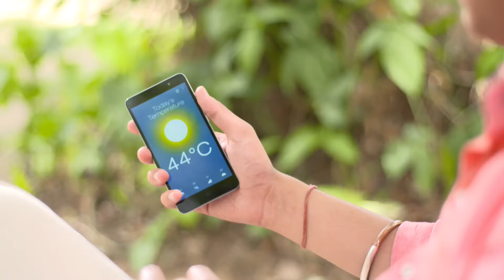Del Monte Peach Coolada Juice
Go Peachin' this Summer!